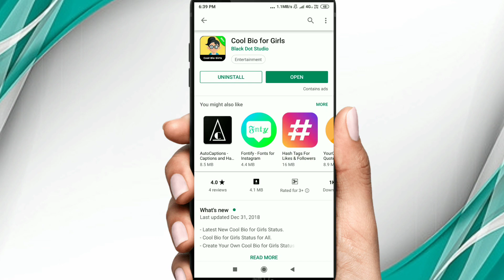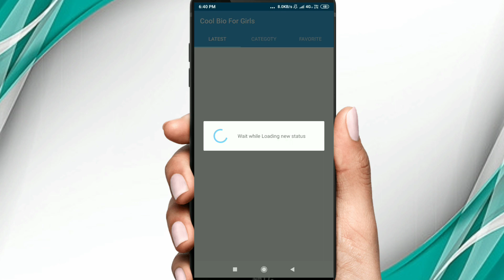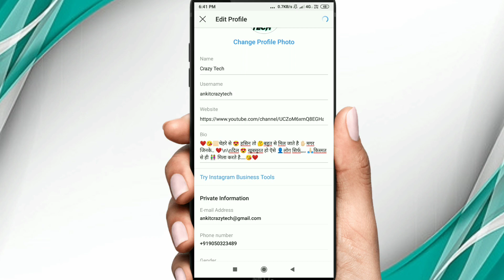10000+ Instagram Bios For Girls | Gain Your Instagram Followers | Best Bios For Girls 2019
Hello Guys,
in this video we are talks about girl bios for Instagram 10000+ bios for girls most of people use Instagram they want my profile look very beautiful so today video we Talks about girls bios.

Queries Solved -
1. Cool 10000+ Bio For Girls
2. 10000+ cool bio for girls
3. Gain Free Instagram followers with cool bio
5. Gain Free Instagram followers in Free 2019